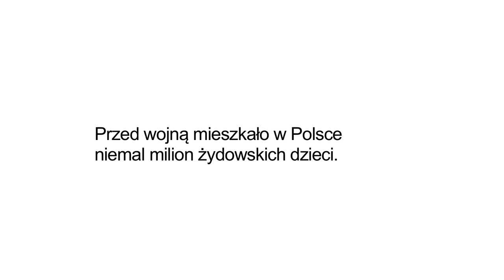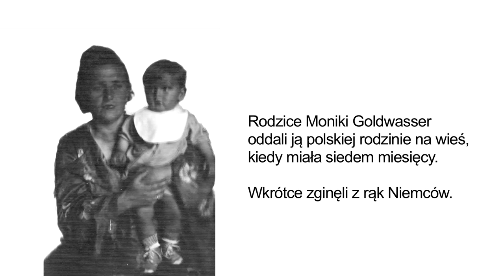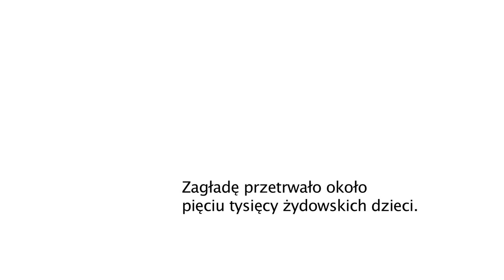Nowa tożsamość. Relacje Polaków i Żydów o Zagładzie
Przed wojną mieszkało w Polsce blisko milion żydowskich dzieci. Zdecydowana większość z nich zginęła podczas Zagłady. Ocalało jedynie kilka tysięcy, głównie dzięki indywidualnym inicjatywom dorosłych, a także akcjom zorganizowanym. Aby ratować żydowskie dzieci, potajemnie wyprowadzano je z gett i znajdywano dla nich schronienie po tzw. aryjskiej stronie. Czy dzieci mogły pozostać sobą w czasie Zagłady? Z jakimi decyzjami mierzyli się rodzice i ratujący? Prezentujemy relacje Polaków i Żydów o Zagładzie z kolekcji historii mówionej Muzeum Historii Żydów Polskich POLIN.

Poznaj więcej historii Sprawiedliwych wśród Narodów Świata i Żydów Ocalałych z Zagłady:
Wywiady: Klara Jackl, Marta Kempa-Kurkiewicz, Joanna Król (badaczki), Przemysław Jaczewski (operator), Muzeum POLIN (2009–2015);
Realizacja: Małgorzata Kozera (2017);
Redakcja: Karolina Dzięciołowska, Artur Królicki, TakTo;
Tłumaczenie: Andrew Rajcher;

// OPIS WIZUALNY FILMU //

00:00 Logotyp Muzeum Historii Żydów Polskich POLIN – Projekt Polscy Sprawiedliwi.
00:03 Czarne napisy na białym tle.
00:08 Fotografia: dzieci żydowskie siedzące w ławkach w szkole.
00:11 Czarne napisy na białym tle.
00:31 Mati Grinberg opowiada swoją historię.
00:42 Po lewej stronie fotografia przedstawiająca kilkuletniego Matiego Grinberga (Tolka Wajnsztajna) w 1946 roku, po prawej stronie czarne napisy na białym tle.
00:52 Mati Grinberg opowiada swoją historię.
00:59 Fotografia: Józefa Wanda Bulik w grupie kolegów i koleżanek ze szkoły w 1942 roku.
01:10 Mati Grinberg opowiada swoją historię.
01:24 Rysunek: kobieta rozmawia z dzieckiem w pociągu; widok przez okno.
01:33 Mati Grinberg opowiada swoją historię.
01:39 Fotografia: portret Ignacego Bulika wykonany przed wojną.
01:43 Fotografia: portret Józefy Bulik wykonany po wojnie.
01:47 Mati Grinberg opowiada swoją historię.
02:10 Fotografia: portret Wandy Bulik wykonany w 2009 roku.
02:19 Mati Grinberg opowiada swoją historię.
02:29 Po lewej stronie fotografia przedstawiająca Wiktorię Urbańczyk z Elżunią Asz podczas okupacji niemieckiej, po prawej stronie czarne napisy na białym tle.
02:48 Andrzej Urbańczyk opowiada historię swojej rodziny.
03:06 Fotografia: Elżunia Asz podczas okupacji niemieckiej.
03:13 Andrzej Urbańczyk opowiada historię swojej rodziny.
03:19 Fotografia: Elżunia Asz podczas okupacji niemieckiej.
03:24 Andrzej Urbańczyk opowiada historię swojej rodziny.
03:45 Po lewej stronie fotografia przedstawiająca Annę Kamińską i Monikę Goldwasser około 1942 roku, po prawej stronie czarne napisy na białym tle.
03:59 Monika Goldwasser opowiada swoją historię.
04:24 Fotografia: Anna Kamińska trzyma na rękach Monikę Goldwasser około 1942 roku.
04:29 Monika Goldwasser opowiada swoją historię.
04:48 Fotografia: rodzina Kamińskich siedzi przy stole w 1942 roku; Anna Kamińska trzyma na rękach Monikę Goldwasser.
05:00 Monika Goldwasser opowiada swoją historię.
05:26 Po lewej stronie fotografia przedstawiająca Sabinę Heller podczas okupacji niemieckiej, po prawej stronie czarne napisy na białym tle.
05:47 Stanisława Roztropowicz opowiada historię swojej rodziny.
06:19 Fotografia: Sabina Heller siedzi w otoczeniu trzech lalek.
06:26 Stanisława Roztropowicz opowiada historię swojej rodziny.
06:33 Rysunek: piec kaflowy w domu rodziny Roztropowiczów z widocznym wejściem do kryjówki.
06:42 Stanisława Roztropowicz opowiada historię swojej rodziny.
06:48 Fotografia: Natalia Roztropowicz i Sabina Heller około 1945 roku.
06:57 Stanisława Roztropowicz opowiada historię swojej rodziny.
07:04 Czarne napisy na białym tle.
07:26 Logotyp Muzeum Historii Żydów Polskich POLIN – Projekt Polscy Sprawiedliwi.

// WIĘCEJ //